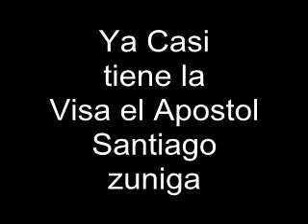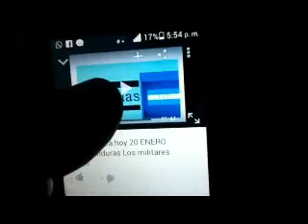La Visa para ir a los Estados Unidos del Apóstol Santiago Zuniga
Ya casi tiene la Visa para ir a los Estados Unidos  el Apóstol Santiago Zuniga

La visa es un documento que El Santiago zuniga dese tener para seguir predicando y ya casi lo tiene  exitos